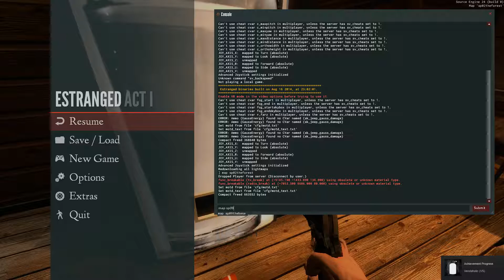Estranged: Act I - Vendaholic Achievement Guide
Achievement's Description:
Empty all vending machines.